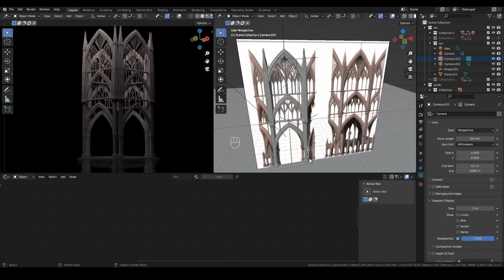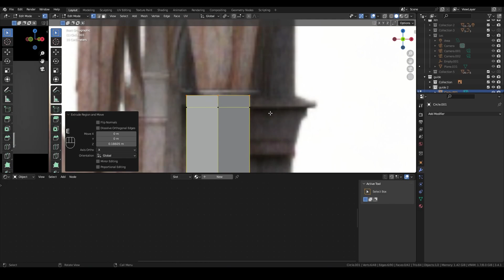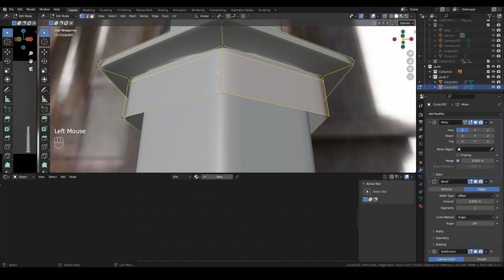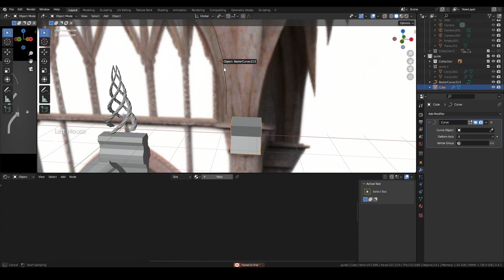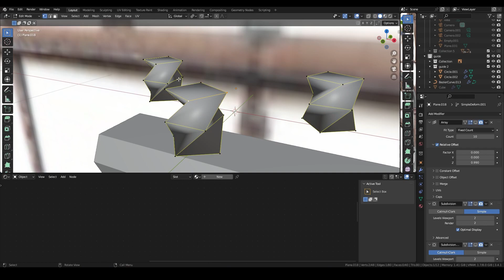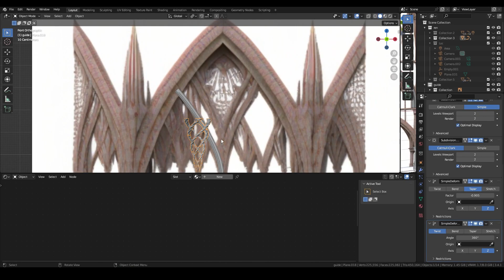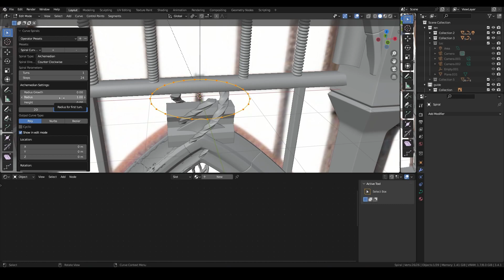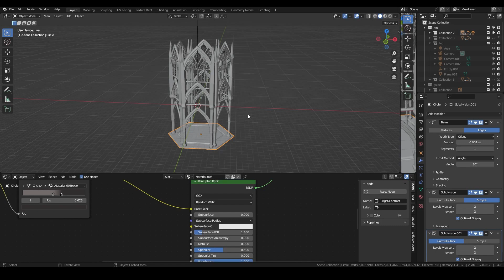Создание Готической Архитектуры в Blender / Modeling Gothic Architecture in Blender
Моделирование готической архитектуры в Blender 3.3
Modeling Gothic Architecture in Blender 3.3

Download[FREE] The Underground Throne:
The model (FBX) is available in the telegram channel

0x2f0f13000F55be9f04Edf971928c50c7C6eF4794 (ETH)